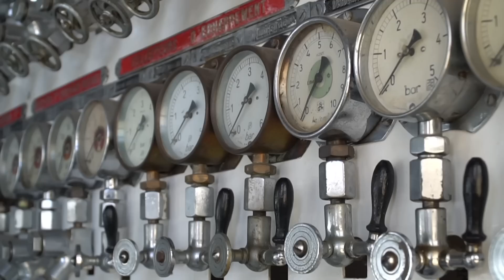¡Un Crucero En Una Tormenta De 12 Puntos!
Cuando vemos con un poco de envidia a los pasajeros que suben a un crucero, nos imaginamos unas maravillosas vacaciones en la ilimitada vastedad del océano. Y no es de extrañar, ya que los cruceros modernos lo tienen casi todo para unas costosas vacaciones de lujo: hay restaurantes, bares, piscinas, gimnasios, canchas de tenis, y en el exquisito interior de los camarotes está literalmente lleno de lujo. Pero estando en estas condiciones, la gente suele olvidar que está en alta mar y que su vida corre mucho más peligro que en un hotel de cinco estrellas común y corriente en tierra. El océano es un lugar bastante turbulento y a veces simplemente inhóspito para los humanos, capaz de destruir todo lo que se encuentra a su paso. Y precisamente es capaz de estropear la idea romántica de unas vacaciones de lujo tan populares como las de un crucero a través de cientos o miles de kilómetros.